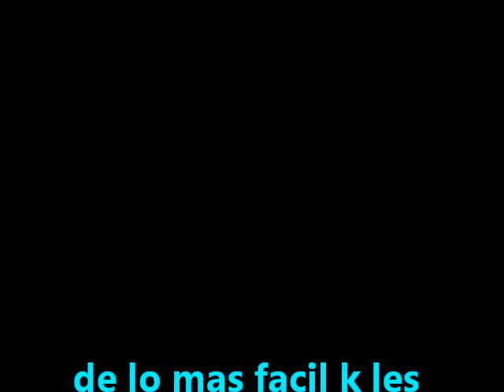bency ensalada verde con atun en agua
mas para las y los  k esten a dieta